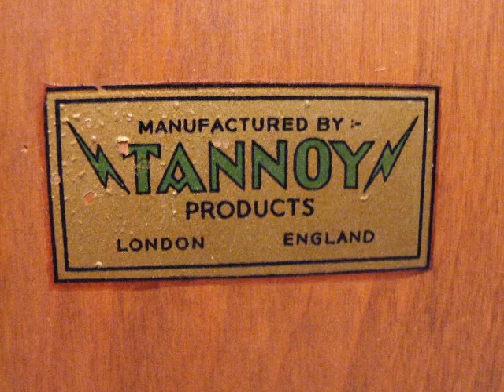Comparing good value speaker with phase plugs - Tannoy 12inch - Lowther PM6C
Fast forward points: 02:17 06:03 10:26 14:07 19:02 .A good value fullrange speaker (a) raw 02:17, (b) fitted with copper pole piece and short phase plug 06:03, (c) fitted with copper pole and long phase plug 10:26 (makes treble more directional). In comparison, (d) a vintage Tannoy 12 inch speaker 14:07 and (e) Lowther PM6C 19:02 in Acousta cabinet